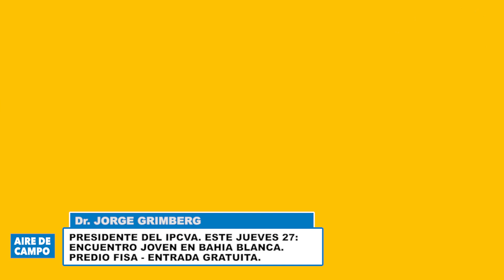DR. JORGE GRIMBERG. PRESIDENTE DEL IPCVA. ESTA JUEVES 27: PUNTO DE ENCUENTRO JOVEN EN BAHIA BLANCA.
CON RUBEN BERMAN.